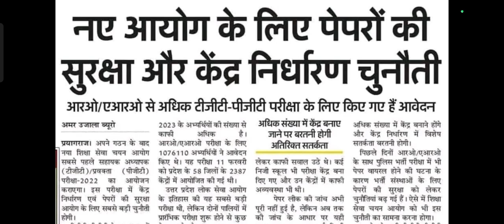UP TGT/PGT | नए आयोग के लिए पेपर करवाना है चुनौती। होंगे बड़े बदलाव। केंद्र निर्धारण कैसे होगा ?